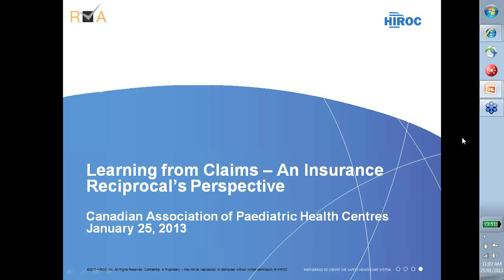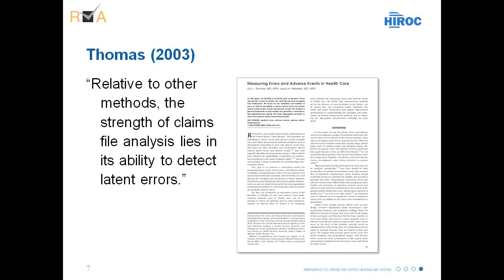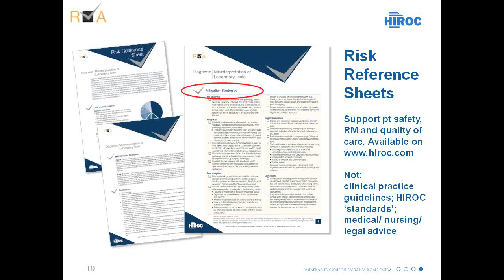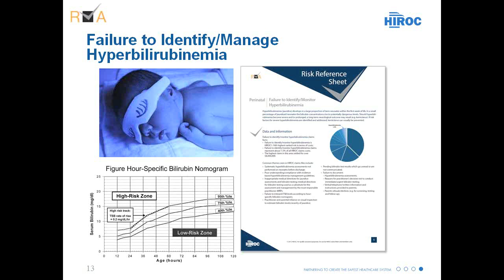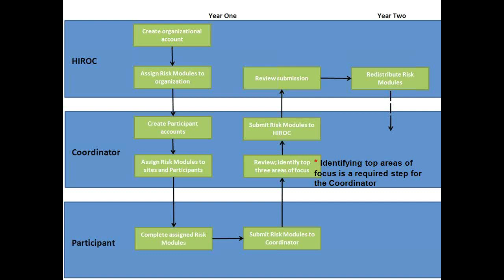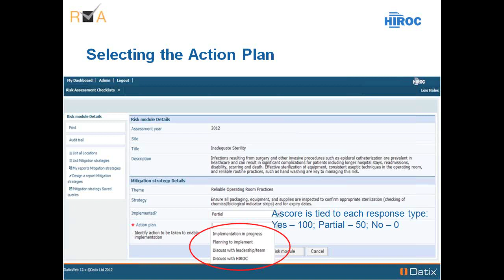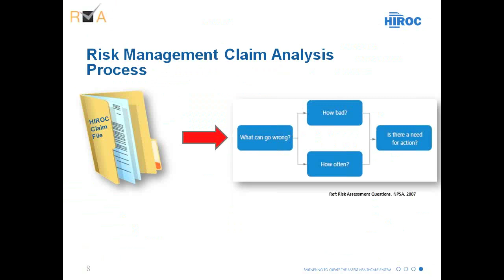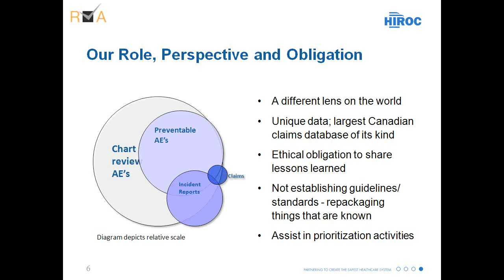Learning from Claims - An Insurance Reciprocal's Perspective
Synopsis:

It is well understood that healthcare is a high risk industry. So how do we recognize and reduce the risks.  HIROC has been able to identify and rank the top 30 high-cost/high-frequency risks through its extensive claims database and to also determine that these 30 risks make up approximately 85 per cent of claims costs in acute care.

The CAPHC Patient Safety Collaborative would like you to join us on January 25, 11:00 -- 12:00 EST as we welcome Ms. Sara Chow, Healthcare Risk Management Specialist at HIROC.

This presentation will discuss using claims to support patient safety efforts, themes seen in HIROC's paediatric claims, and an introduction to HIROC's Risk Assessment Checklists tool.

"Our experience has shown that risk-management tools can only be effective if they provide healthcare staff and leaders with valid, timely and easily-accessible information on risks that enable them to make better decisions on where to focus their improvement efforts," says HIROC healthcare risk management vice-president Polly Stevens.

This presentation will be of interest to Directors/Managers of Patient Safety, Quality and Risk; Program Directors, frontline staff and all healthcare professionals who are interested in improving patient safety.

Bios:

Sara Chow joined HIROC in 2006. In her current role as a Healthcare Risk Management Specialist, she provides responses to a wide range of subscriber queries and other advisory requests, from a risk management perspective, and presents on topics related to claims and risk management. Sara was heavily involved in administering HIROC's Risk Management Self-Appraisal Modules (RMSAM™). The program was re-developed in 2011 to focus on top risks, and is now named the Risk Assessment Checklists. Sara is leading the software implementation of new program, which was rolled out to subscribers in fall, 2012. She was responsible for launching the Canadian Healthcare Risk Management Community Forum (CHRMCF) website in 2009. In 2011, she led the re-development of the Risk Management Claims Analysis Reports (RMCARs), and oversees the production and distribution of the annual RMCAR mailing.

Sara holds a Bachelor of Science in Biology and Psychology from Wilfrid Laurier Univeristy. She received the Chartered Insurance Professional (CIP) designation from The Insurance Institute of Canada (IIC), and is a member of the CIP Society. She is a voting member on the Canadian Standards Association's (CSA) Strategic Steering Committee on Health Care Technology and Systems. She has completed the Risk and Insurance Management Society's (RIMS) Canadian Risk Management designation program through the University of Toronto.